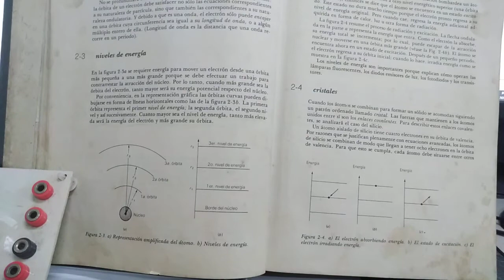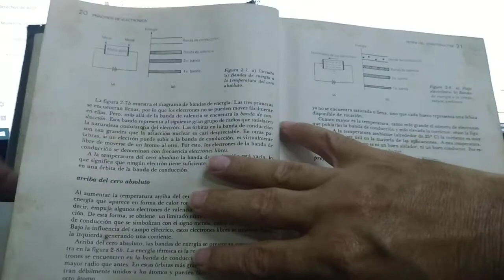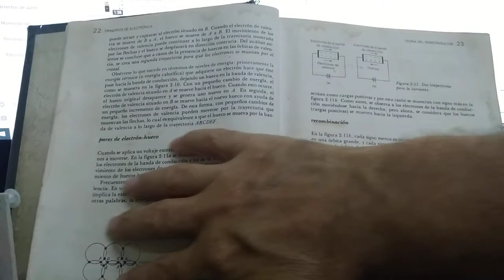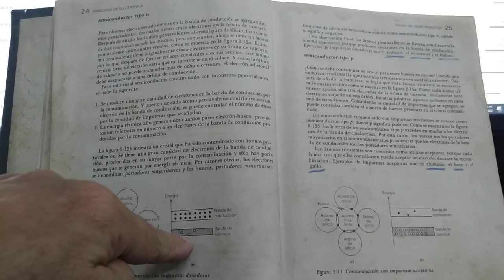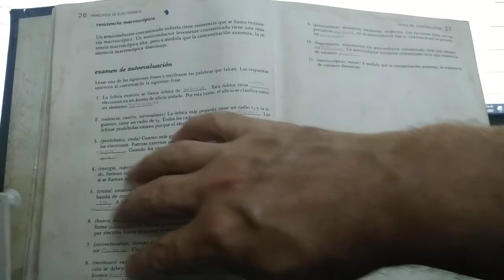SEGUNDO CAPÍTULO DE MALVINO, TEORIA DE SEMICONDUCTORES